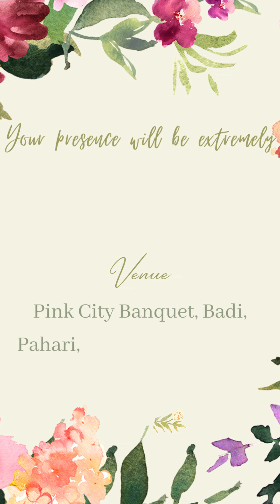Wedding Invitation | Shalini & Rohit | Save the date: 20th May, 2023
We at CelebrateKaro make digital wedding cards and videos at affordable price. join us and let us help you with the most hardworking work of your marriage "*Inviting People*"